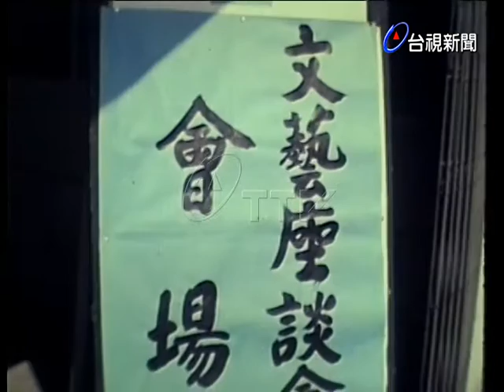嘉義舉行全國圖書聯合展覽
(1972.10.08)為了文化復興運動與慶祝國慶，嘉義舉行全國圖書聯合展覽